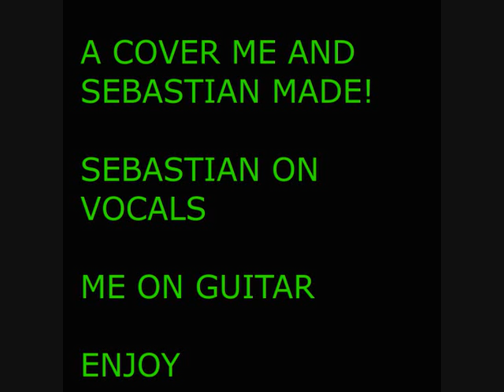Green Day - 2000 Light years away (colabarative Cover)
Bluegreendaycovers on guitar

Song name etc is property of greenday!